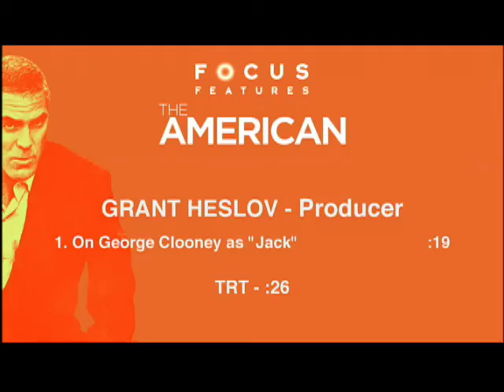Soundbite from Producer Grant Heslov on The American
ReelRave is the online destination for interviews with today's biggest movie stars talking about today's biggest movies